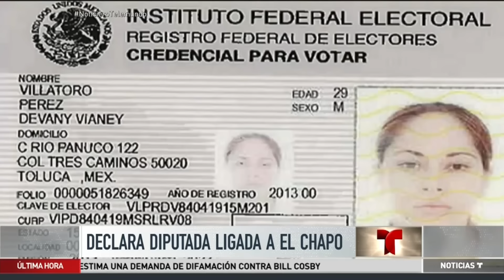Diputada mexicana en el ojo del huracán por El Chapo | Noticiero | Noticias Telemundo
Video oficial de Noticias Telemundo. Lucero Sánchez fue interrogada por la PGR por supuesto romance con el capo y por ocultar información cuando se reunió con él.